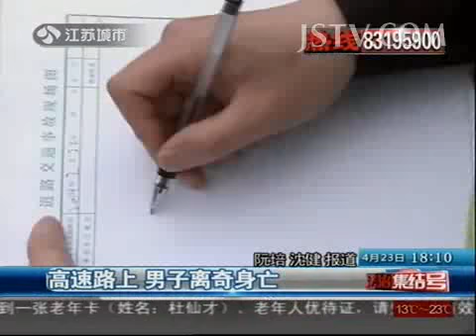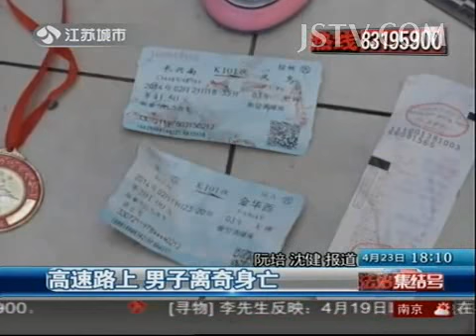新闻聚光灯 高速路上 男子离奇身亡 140423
2014年1月19日 非诚勿扰 孟非吐槽婚礼 另类男寻"白纸女生"